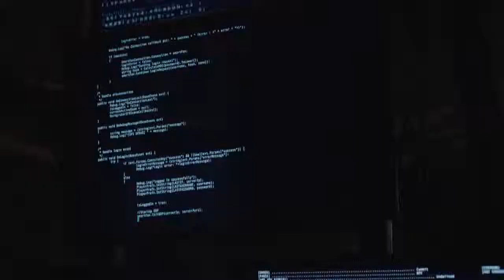Game Therapy - Teaser Trailer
Favij - Federico Clapis - Leonardo Decarli - OwN
Siete pronti a giocare?

GameTherapy, dal 22 Ottobre al Cinema.